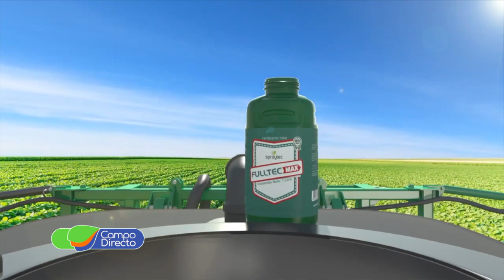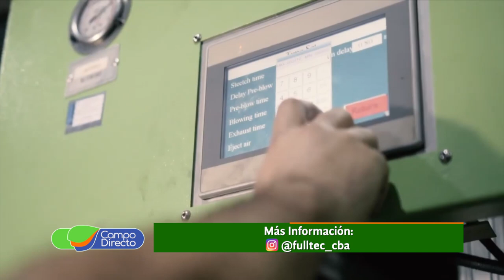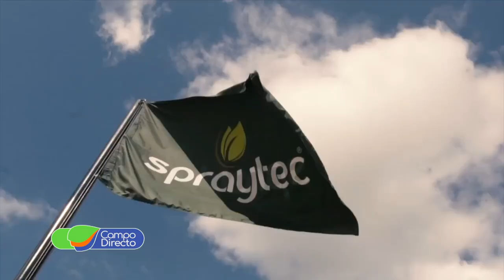Fulltec declaró la guerra al cristal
Recorremos lo más importante del agro mostrado en San Nicolás.  Toda la innovación tecnológica disponible para el productor.